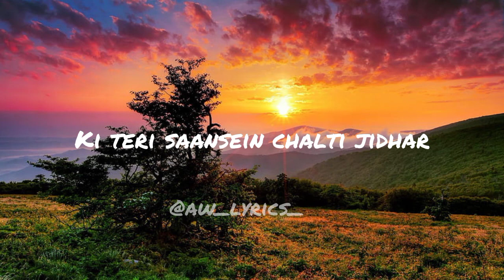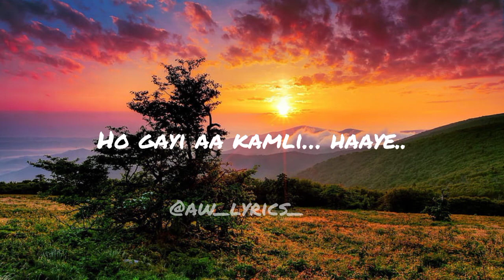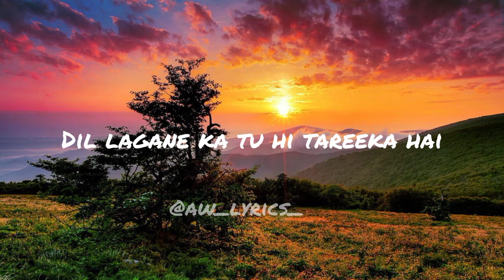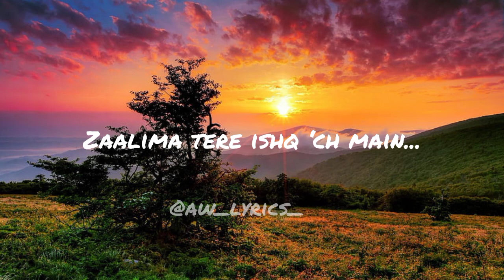Akhil Sachdeva - Humsafar (Lyrics) | AW LYRICS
Lyrics
Sun mere humsafar
Kya tujhe itni si bhi khabar

Sun mere humsafar
Ki teri saansein chalti jidhar
Rahunga bas wahin umrr bhar
Rahunga bas wahin umrr bhar, haaye

Jitni haseen ye mulakatein hai
Unse bhi pyari teri baatein hain
Baaton mein teri jo kho jaate hain
Aaun na hosh mein main kabhi
Baahon mein hai teri zindagi, haaye

Zaalima tere ishq ‘ch main
Ho gayi aa kamli… haaye..

Main toh yun khada
Kis soch mein pada tha
Kaise jee raha tha main deewana

Chhup ke se aake tune
Dil mein samaa ke tune
Chhed diya kaisa ye fasaana

O… muskurana bhi tujhi se seekha hai
Dil lagane ka tu hi tareeka hai
Aitbaar bhi tujhi se hota hai

Hai nahi tha pata
Ke tujhe maan lunga Khuda
Ki teri galiyon mein iss qadar
Aaunga ab har pehar…